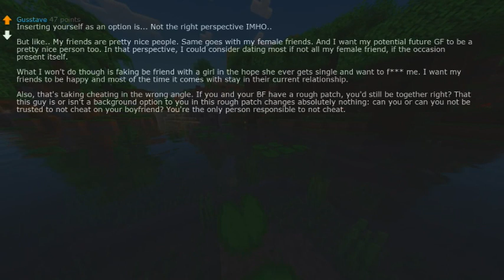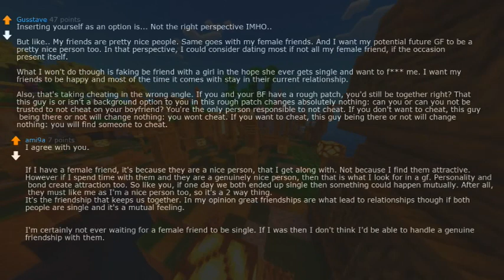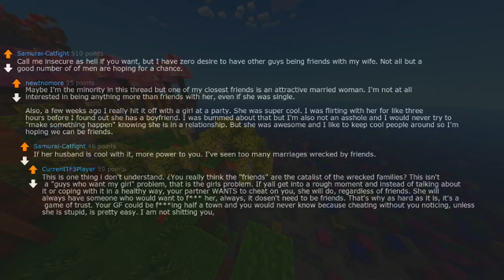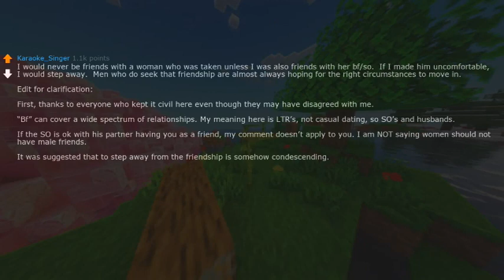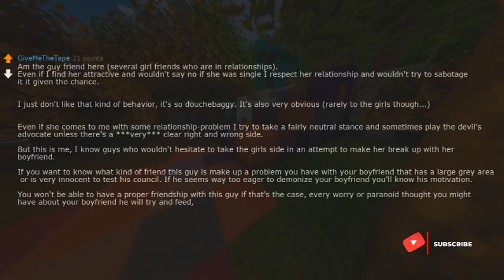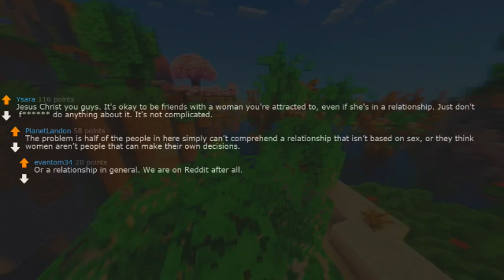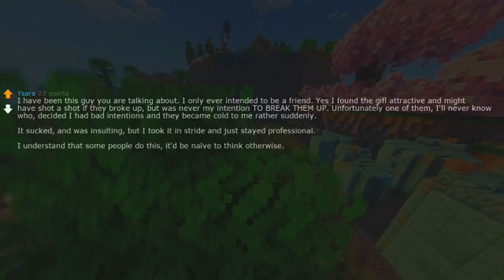How often do guys actually want to just be friends if a women is taken?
2.I (28M) is about to propose to my gf (28f) of 7 years, but then I discovered something. Need advice.